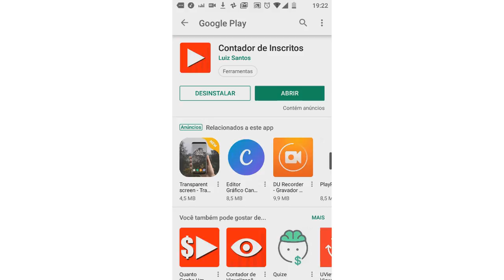CONTE SEUS INSCRITOS EM TEMPO REAL PELO ANDROID